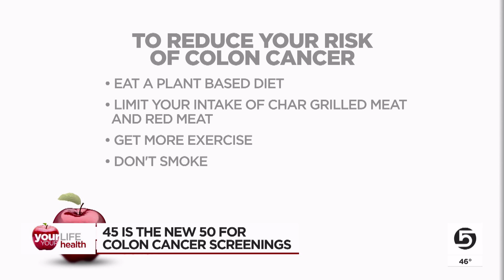45 is the new 50 when it comes to colon cancer screenings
March is Colon Cancer Awareness Month, and 45 is the new 50 when it comes to colon cancer screenings.